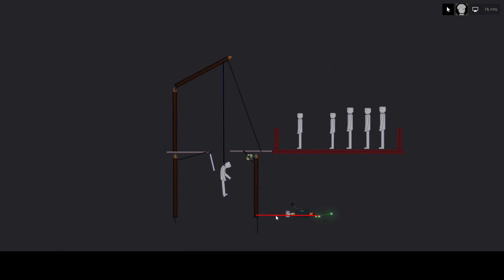I made something in people playground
its a noose